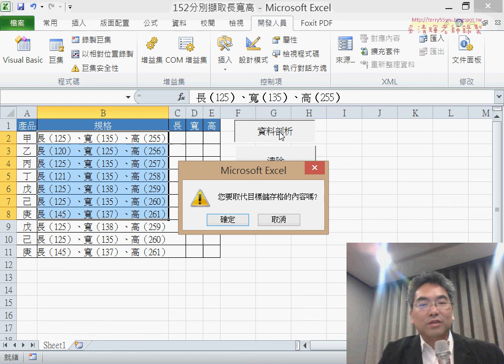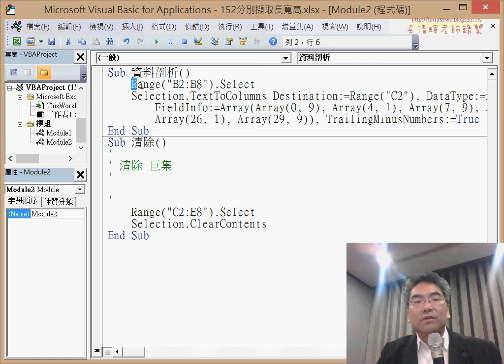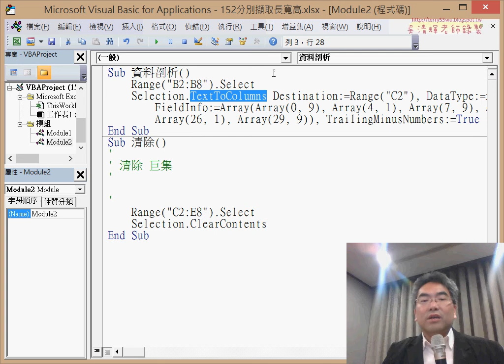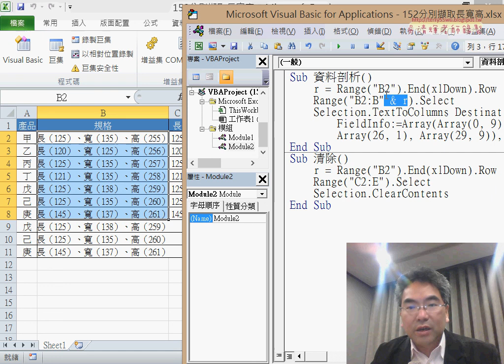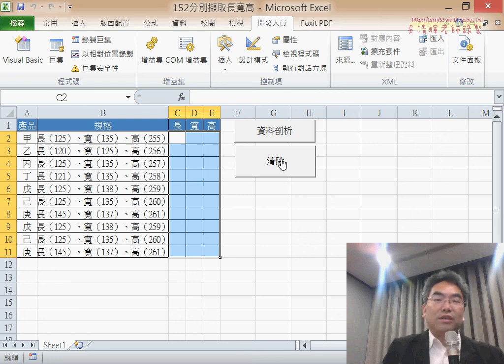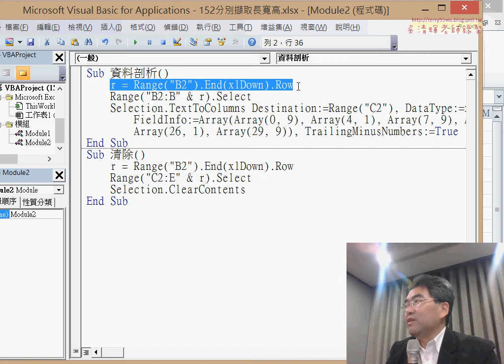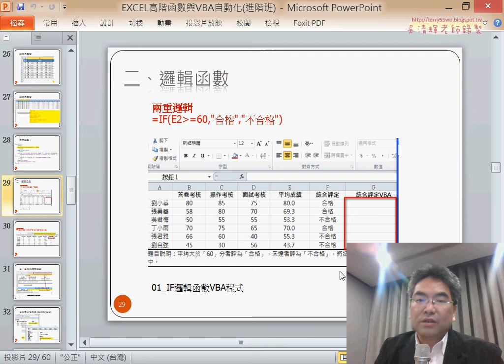06 修改資料剖析巨集為自動抓最下面一列